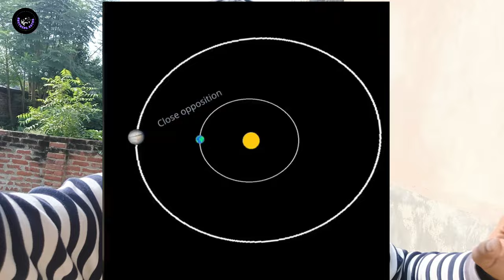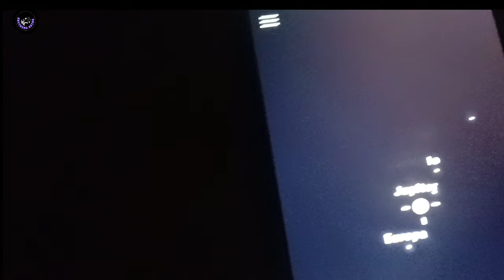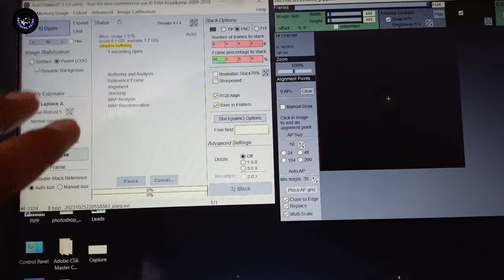Capturing the Jupiter opposition through my 60 AZ Refractor Telescope 🔭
Hey I Am INDIAN 🇮🇳 ANYTHING ASTRO
Today I will show Capturing the Jupiter opposition through my 60 AZ Refractor Telescope 🔭

Musics Credits:-
 Ambient  Background Music
Musics Promoted by Background music Without Limitations

Credits:-
Thumbnail- Mukesh
Director & Editor -Mukesh
Script By- Mukesh

Jai Hind 🇮🇳